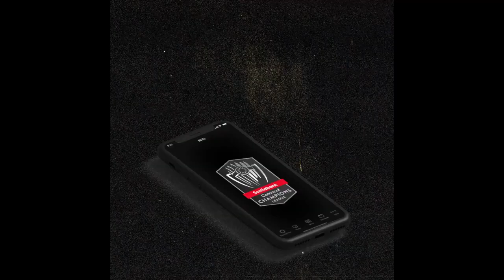SCL21: Inter Moengo vs CD Olimpia | Resumen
RESUMEN | 📹

¡Las mejores acciones de la victoria de 🦁 CD Olimpia sobre Inter MT 🔴 están aquí! 👇